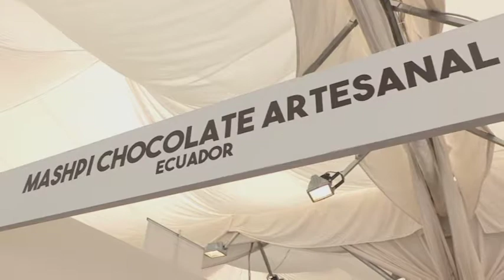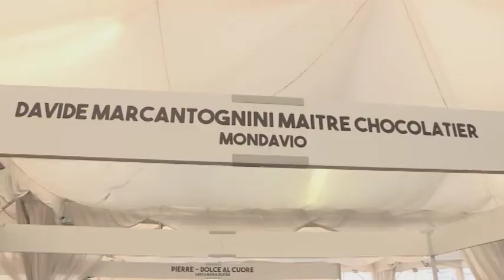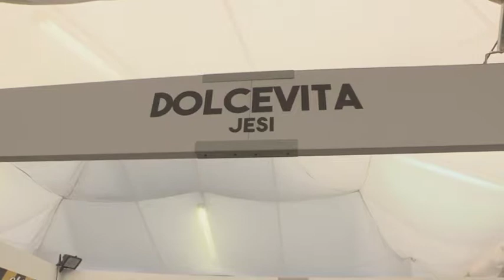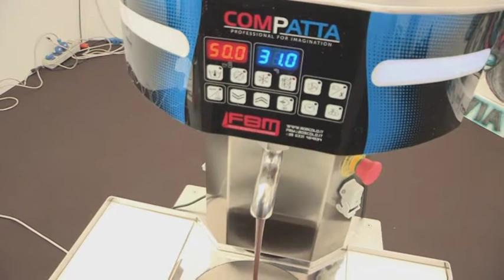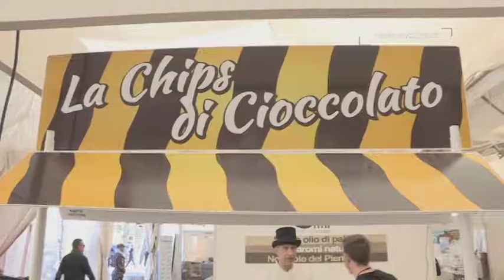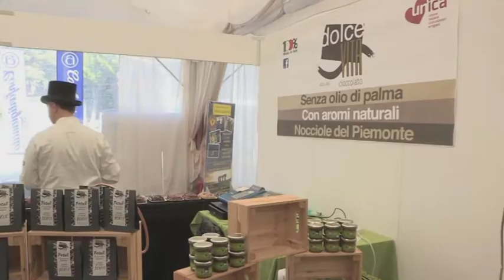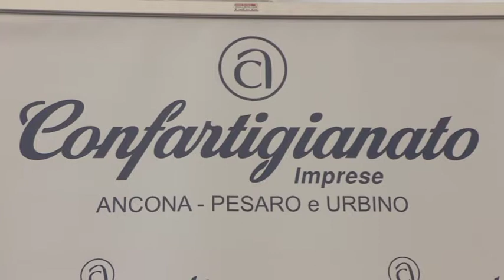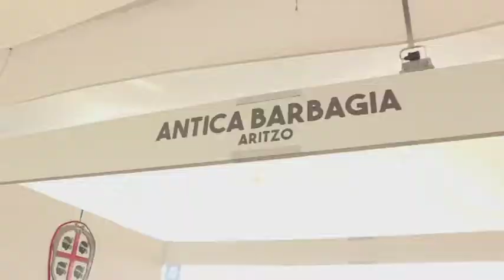Confartigianato - Fiera del Cioccolato Ancona (16 novembre 2018)